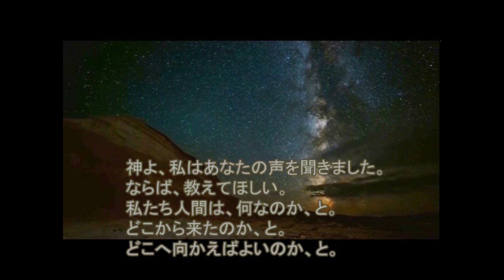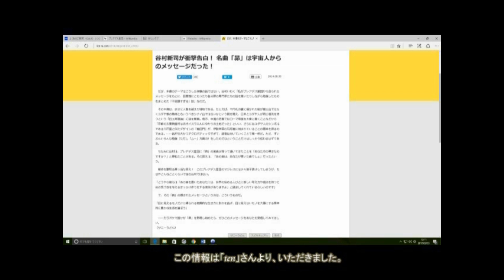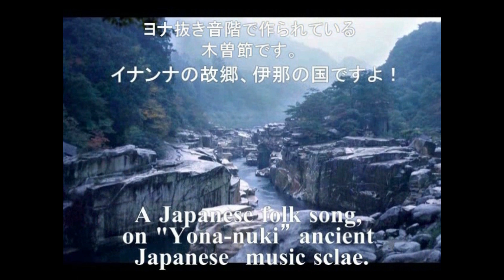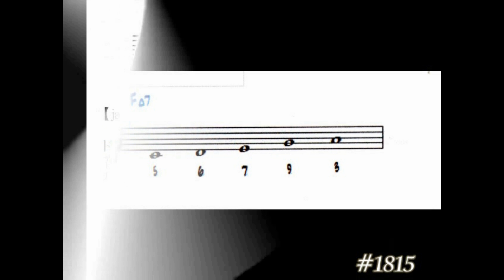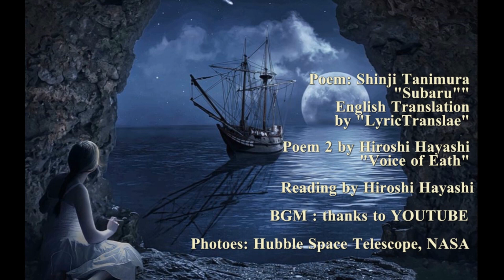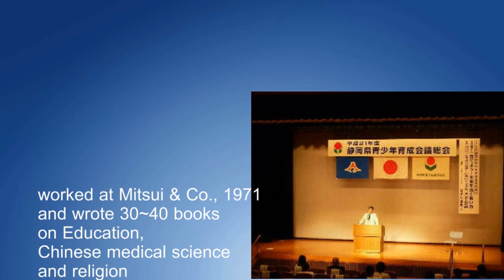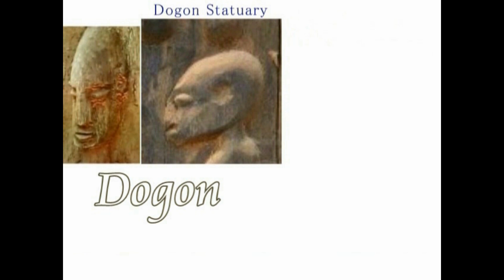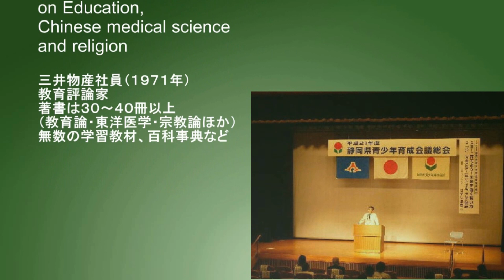2897【04改】Dogons Deity came from Preiades+Shinji Tanimuraドゴンの神はプレアデスからやってきた＋谷村新司さんの秘密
2551(01)+ 2774(02)+ 2522(09)+ 2405(1)+ 2361(2)+ 2227+2185(2)+ 1814+1776
The Secret of Shinji Tanimura’s “Pleiades” (The Pleiades Star Cluster)
谷村新司さんの「昴」（プレアデス星団）の謎、そして日本のヨナ抜き音階
A strange Line between The Dogon’s Sirius and the Pleiades (Subaru)
ドゴンのシリウスと、プレアデス（昴）をつなぐ謎の点と線
＋謎のツタンカーメン王家族（縦長長頭人間）

+Now is the time for Choice
今が選択のとき
Himiko’s Music Scale 卑弥呼の音階
Mystery of “Yona-nuki” Music Scale
謎のヨナ抜き音階
A pentatonic scale is a musical scale or mode with five notes per octave in contrast to a heptatonic (seven-note) scale such as the major scale and minor scale.
Pentatonic scales are very common and are found all over the world.
ペンタトニク音階というのは、７音階とはちがい、５つの音階からなる音階をいいます。
５音階は、世界中で広く使われています。
わかりやすく言えば、７音階から２音階抜いたということになりますが、抜き方にはいろいろあります。
で、そのひとつ、つまり４番目のファと、７番目のシを抜いたのが、日本の「ヨナ抜き音階」ということになります。
それについての動画は、このあとにつなげておきますが、そのヨナ抜き音階と同じ音階が、黒人音楽のブルースでも、その基礎となっているというのです。

Japanese archaeologists claim that Japanese ancient music was first imported into Japan from China, however artistically it differs from the music of the corresponding Chinese form yayue which is a term reserved for ceremonial music.
One of them, they claim, is Gagaku, Classical Music at Imperial Court in Kyoto.

Gagaku (雅楽 gagaku, ancient imperial court music and
dances, lit. "elegant music") is a type of Japanese
classical music that has been performed at the
Imperial Court in Kyoto for several centuries.
アジア大陸の諸国からもたらされた音楽や舞に、上代以前
から伝わる音楽や舞が融合し日本化した芸術で、10世紀頃
に大まかな形態が成立し、今日まで伝承されている。
元は、奈良時代にまでさかのぼる。
This kind of music was first imported into Japan from
China, however artistically it differs from the music
of the corresponding Chinese form yayue which is
a term reserved for ceremonial music.
 Gagaku consists of three primary repertoires:
（１） Native Shinto religious music and folk songs and dance,
called kuniburi no utamai
（２）A Goguryeo and Manchurian form, called komagaku
(named after Koma, one of the Three Kingdoms)
（３）A Chinese and South Asian form (specifically Tang
Dynasty), called Tōgaku.
現在においては、
（１） 国風歌舞（くにぶりのうたまい） — 日本古来の歌謡
をもとに平安期に完成された、神道や皇室に深い関
わりをもつ歌舞。
（２） 大陸系の楽舞 — 5世紀頃から9世紀頃までの間に大陸
から伝わった楽舞をもとに日本で作られた、中国、
天竺、林邑系の唐楽（とうがく）と、朝鮮半島、
渤海系の高麗楽（こまがく）。
（３） 謡物（うたいもの） — 日本古来の民詩や漢詩に節づけをし、
大陸からの渡来楽器による伴奏をともなう平安期に作られた歌曲。
の三つに大別される。

Oct. 3rd, 2017+Aug. 15th, 2017,Feb. 26th, 2017+Jan. 17th, 2017+April 10th, 2016+March 04th, 2016+Sep.28th, 2015